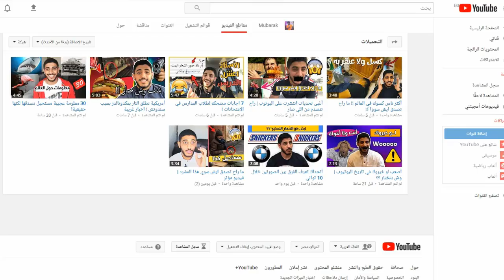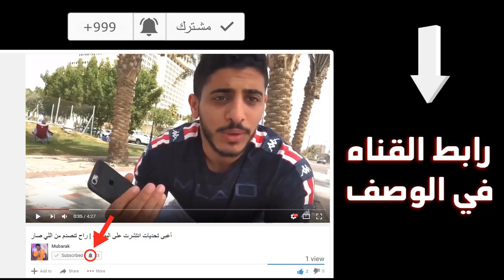لن تصدق ماذا فعل هذا الانسان الألي بهذا الطفل الصغير..!!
سنذهب الان الي العام 2300 حيث قد سيكون قد مر مئات السنين علي اختراع الانترنت واجهزة الحاسوب،  وستقفز التكنولوجيا الي اكثر من 300 عاما،  الي مستوي لا نراه فقط الا في افلام الخيال العلمي وفي مخيلاتنا،  الان نحن بالعام...